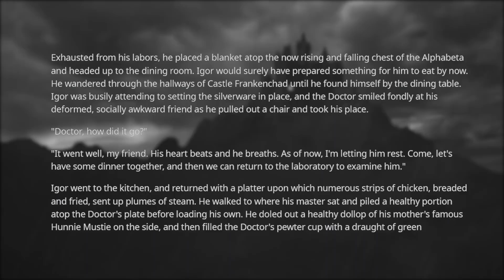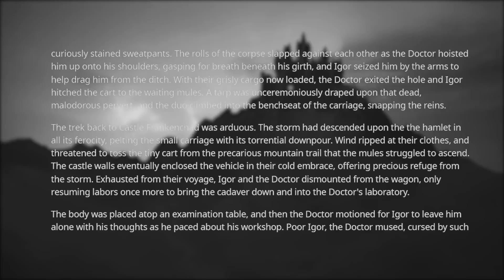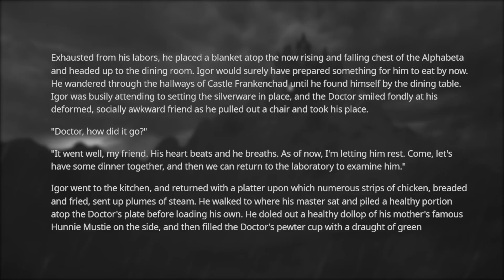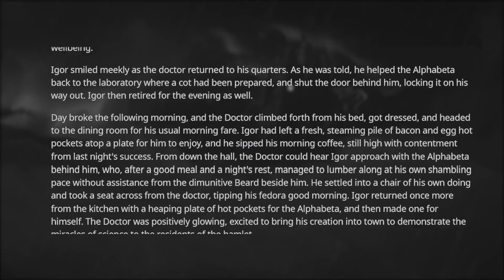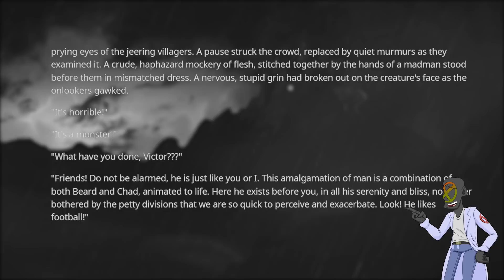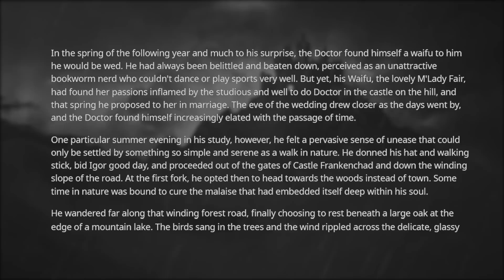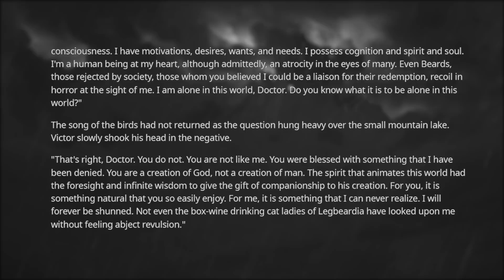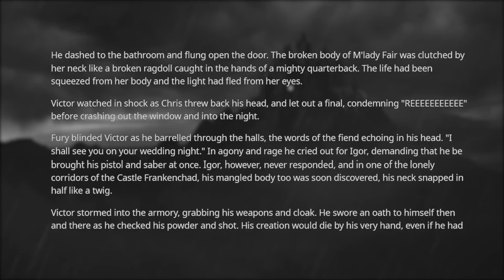r/NeckbeardStories | CAN A BEARD AND A CHAD COEXIST? LET'S EXPERIMENT! BEARDPOCALYPSE 2: FRANKENCHAD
In this episode of r/NeckbeardStories we are diving back into some neckbeard fanfic from the community over on Discord! They might not be based on fact, but does that make them less creepy? I mean... Kinda... Until the events foretold come to pass! Beware of beards!